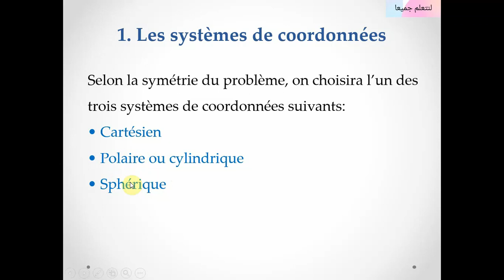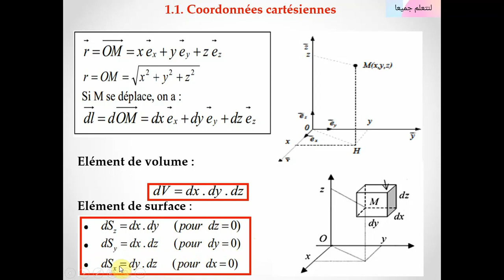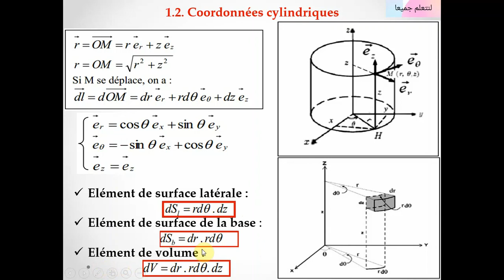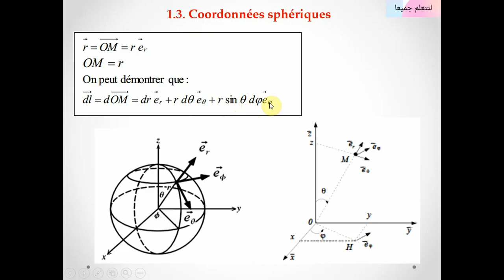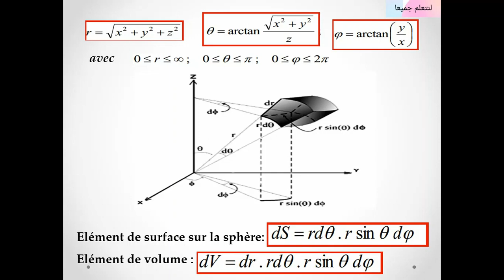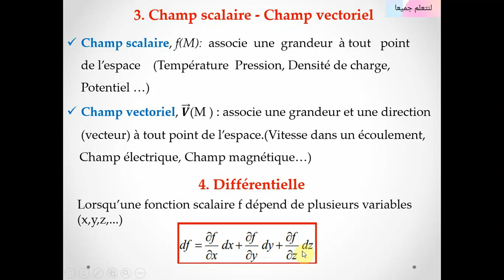Rappels mathématiques partie(1)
Cours de l'électrostatique smp s2
Électrostatique smp s2
Électrostatique smc s2
Électrostatique smi s2
Électrostatique sma s2
Cours électrostatique et électrocinétique
Cours l'électricité 1 smp
Cours de l'électrostatique
Rappels mathématiques électrostatique et électrocinétique